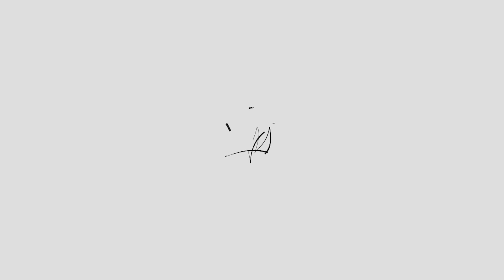Tepki: Ezanı Islıklayanlar ve İslama Saygısızlık!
8 mart Dünya Kadınlar gününde Ezana ve kadına yapılan saygısızlığa karşı tepki videosu...